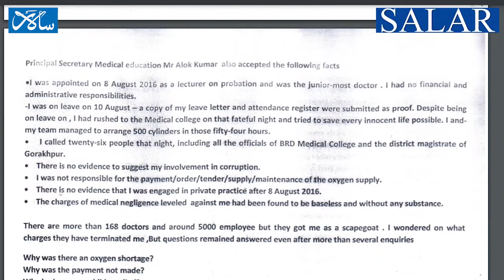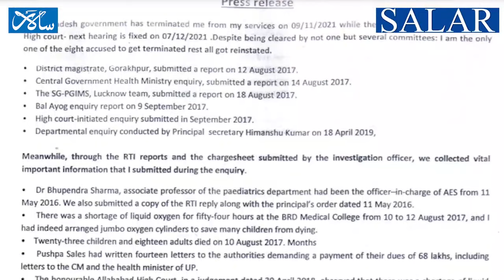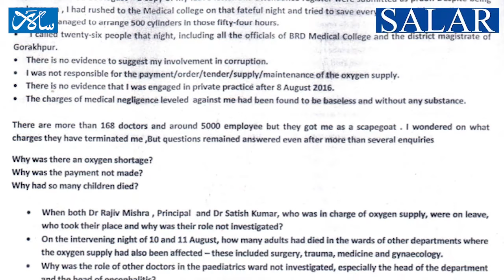Interview with Dr Kafeel Ahmed Khan